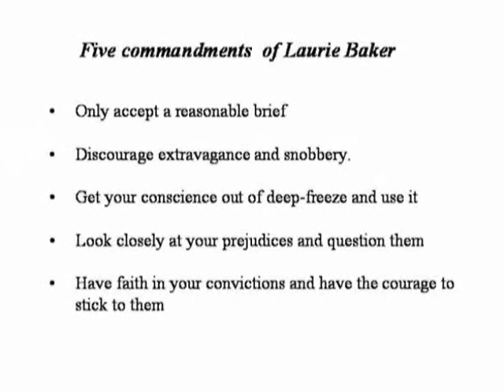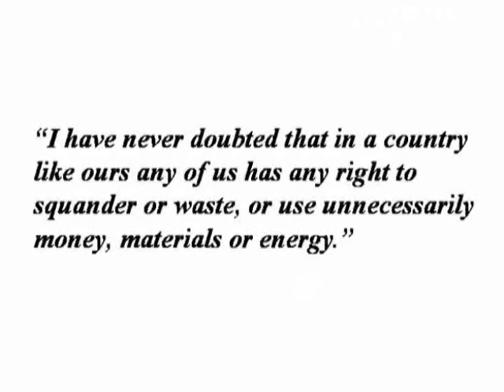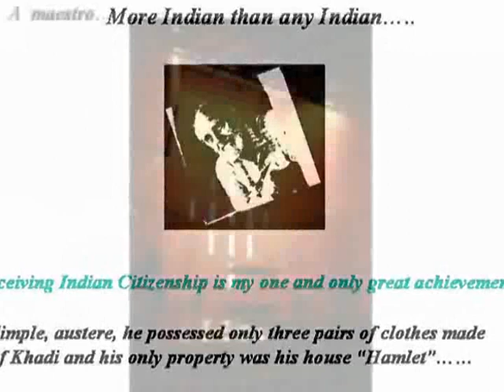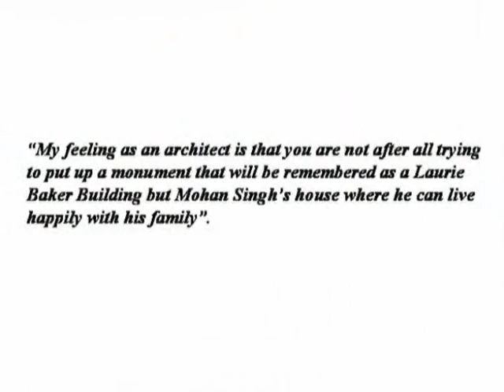Laurie Baker- A tribute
A tribute to a master...